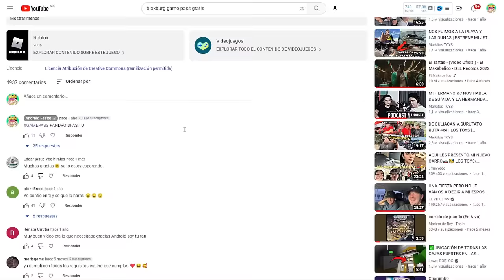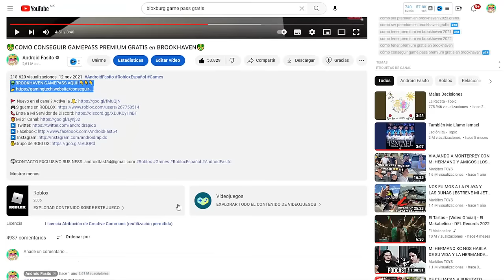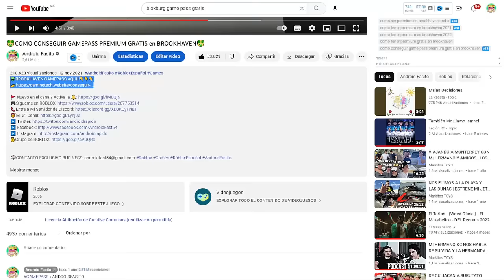✅Cómo Conseguir TODOS LOS GAMEPASS GRATIS en BROOKHAVEN⭐